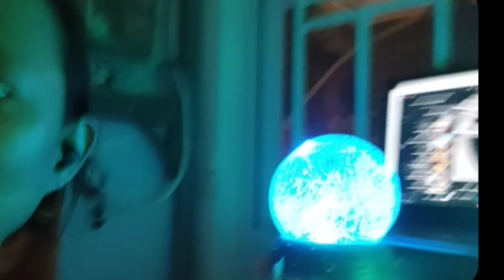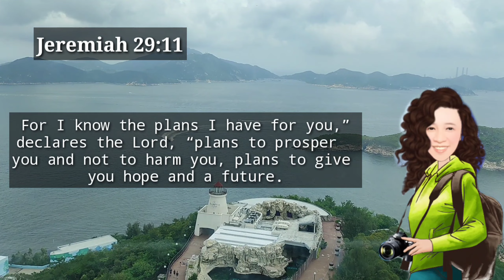SURPRISING MY DAUGHTER 😃